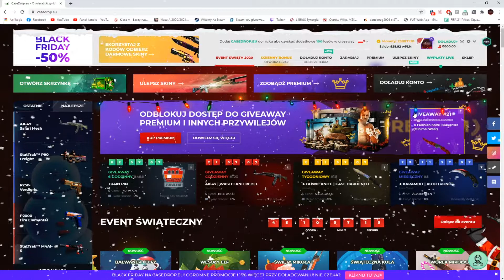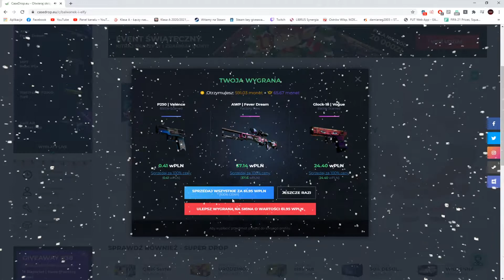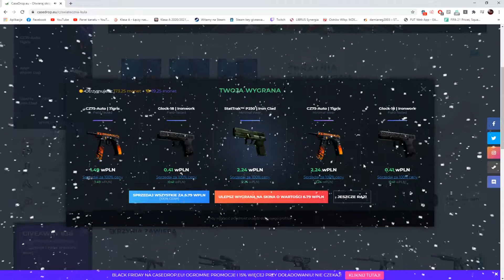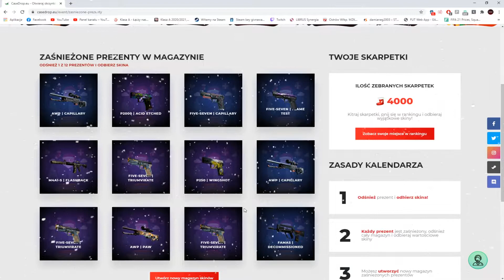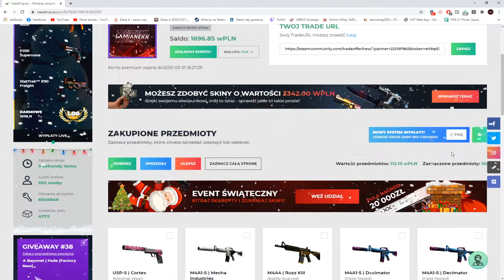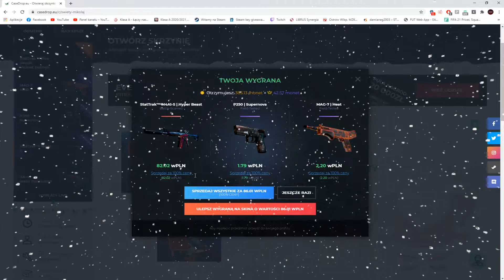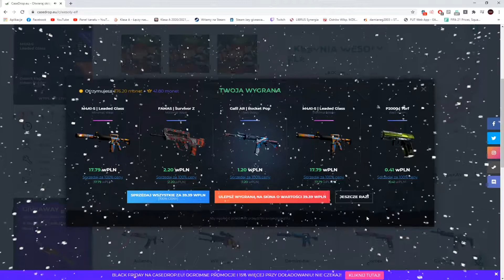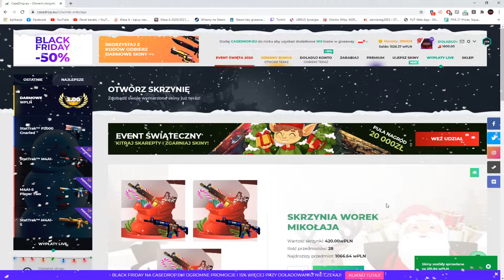ZMIANA PROWADZĄCEGO NA KANALE! + KONKURS NA M4A1S POGROMCA